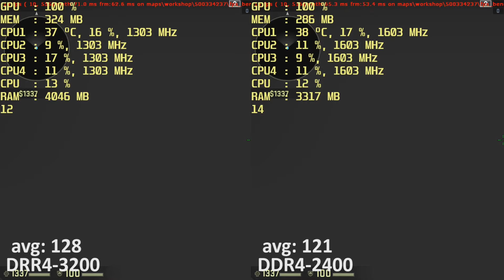Intel i3-8400, i3-8350K & i5-8400 UHD Graphics 630 DDR4-2400 vs. DDR4-3200 Ram Test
The relative differences can be seen also for Intel HD Graphics 610, or 620

MSI Z370 Gaming Plus i3 8350K
16GB DDR4-3200 Dual Channel  Corsair LPX 3200
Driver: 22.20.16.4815